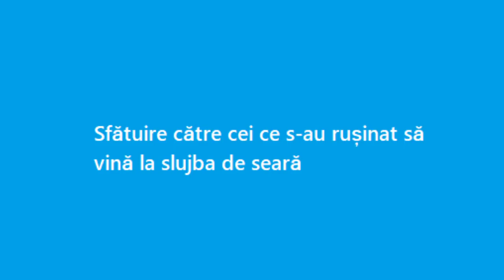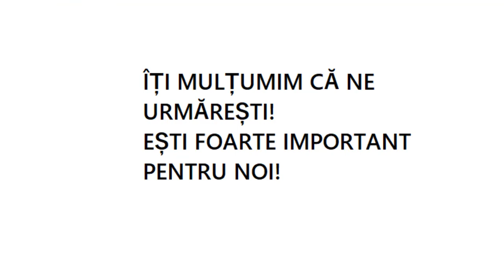Sfătuire către cei ce s-au rușinat să vină la slujba de seară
Mai mică ne este adunarea astăzi; mai puțini credincioși au venit astăzi la biserică.